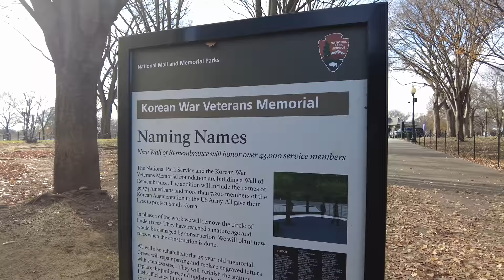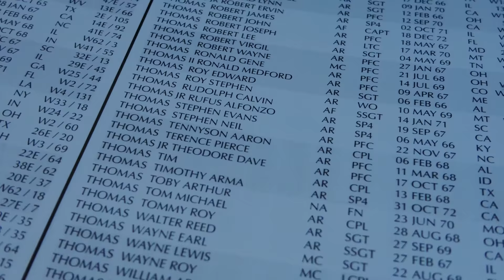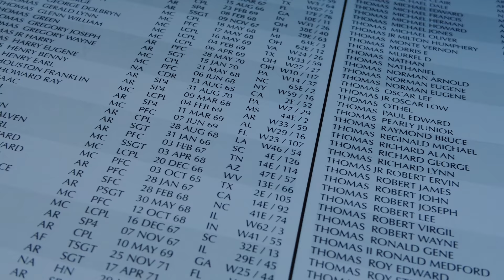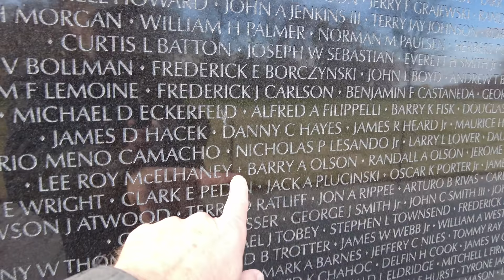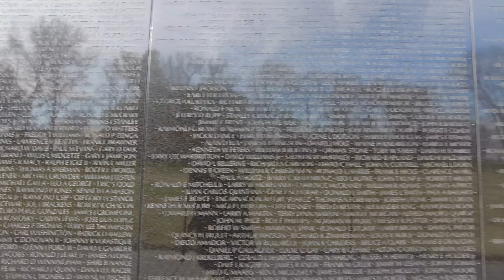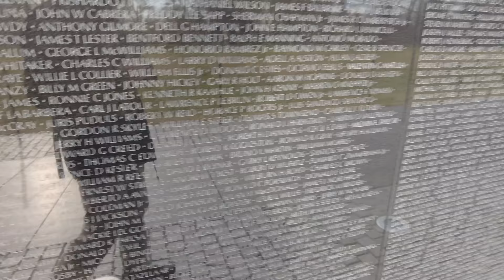Where's Joe? A day of chasing motorcades and helicopters before being a tourist in Washington.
Took the kids to school and run into Joe Biden going to church, followed by the Vice President going to the office and then Marine One flying off from the White House on the way to Andrews AFB, and this is all before lunch. We then come back (after a burger) to visit the Korean, Lincoln, and Vietnam War Memorials before running into the Vice President (again) this time heading to Capitol Hill.

Pretty busy day, for a Wednesday. (NOTE: due to computer glitches, this is being upload at 2:00am for a premier on Thursday)

Miles I walk per day:
 Stay at home day: 3-4 miles
 Normal day:  4-7 miles
 Good hike day: 7-10 miles
 Best day: 25 miles